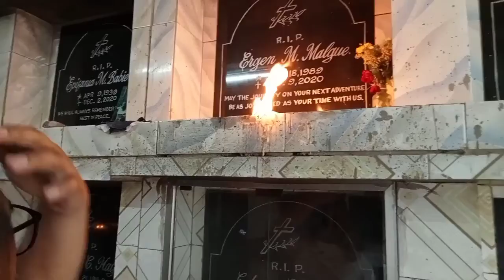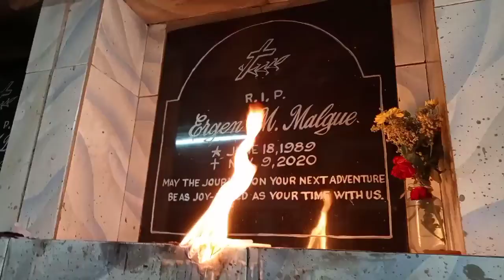PUMUNTA SA SEMENTERYO PARA SA MGA MINAMAHAL SA BUHAY💀🦴| VLOG #14| NGAGTA VLOG